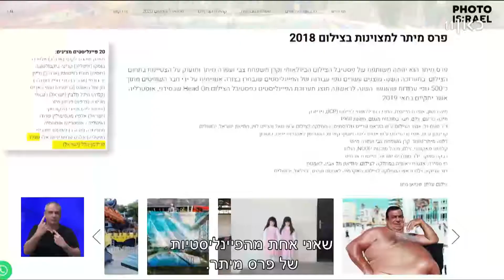סוכן תרבות על התערוכה כפולה של שגית הלל פרידמן במוזאון פתח תקוה לאמנות